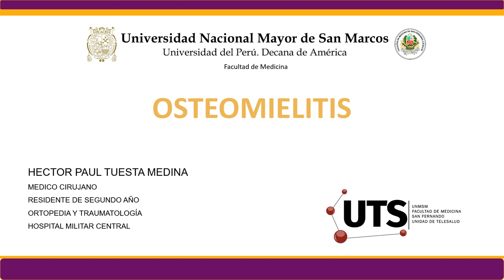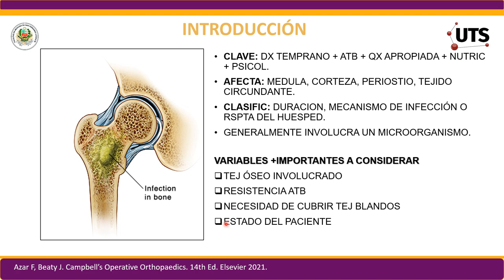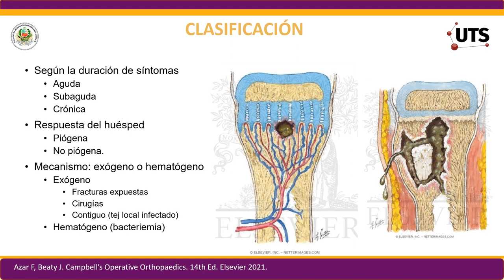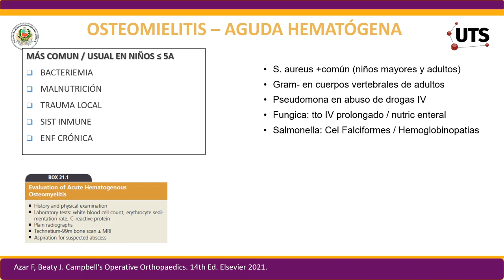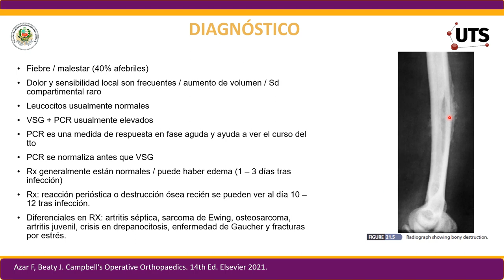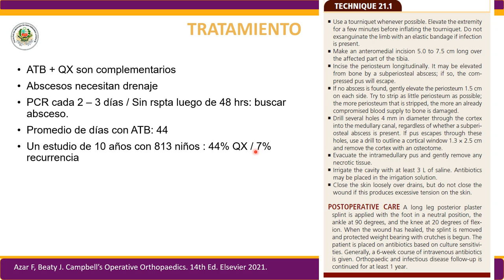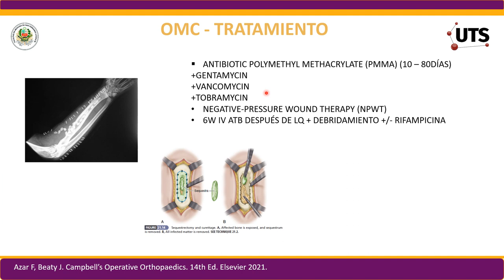TELEIEC QUE ES OSTEOMIELITIS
Ques es y como curar la osteomielitis.